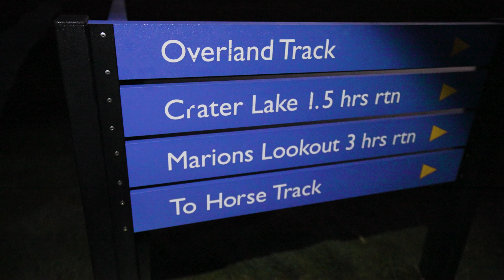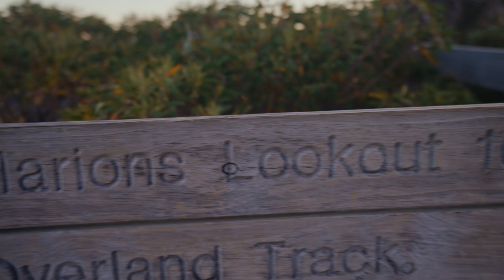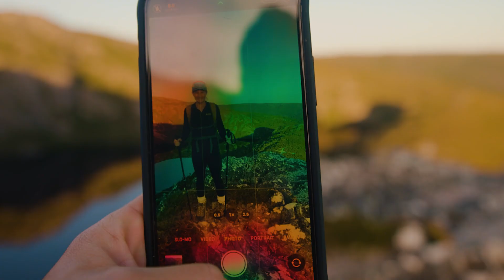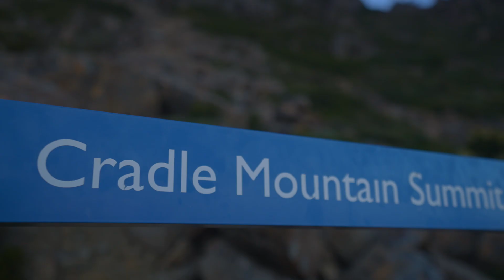CRADLE MOUNTAIN SUNRISE HIKE AND VLOG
I have always wanted to climb and hike up Cradle Mountain in Tasmania.  I've seen pictures but never really thought I would ever be in a place where I could.  On this day we had a good crew of friends and a stunning day of sunny weather.

The hike was everything I imagined it to be and it took everything I had to reach the summit.  Especially with a bag full of camera equipment and food.

Started at Ronny Creeks Carpark at 3am and walked along the Overland track to Crater lake Lookout for Sunrise.  Headed on to Marions Lookout.  We stopped here soaking in the view then continued on to the Historic Kitchen hut.  After a quick bite to eat and drink, we started for the summit.  The whole day took us about 6 hours one way.  But we stopped a lot and didn't rush to hard.  I definitely advise bringing something to filter water with.  I ran out and lucky enough found a little cave with fresh water dripping at the back (luckily didn't get sick from it haha).

Overall an epic day on the mountain made better by good friends..  Highly recommend this not for the faint hearted ;). But I do have a fear of heights so make of that as you will.

Let me know if you liked the video below or want any extra tips.